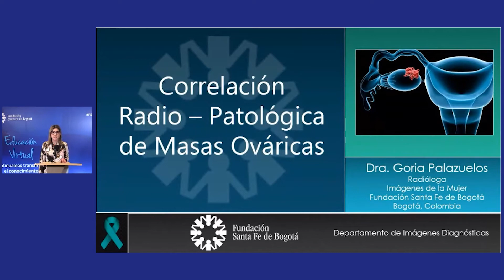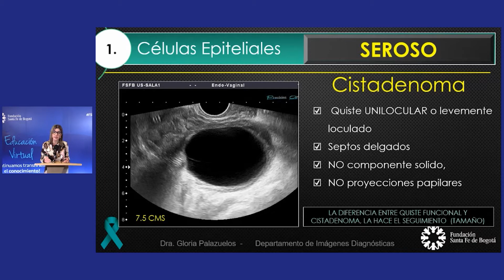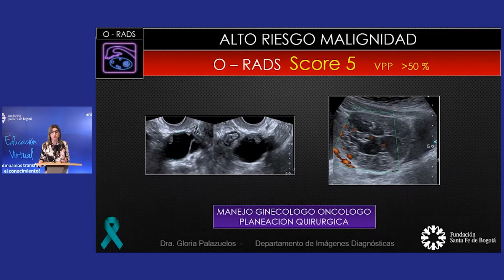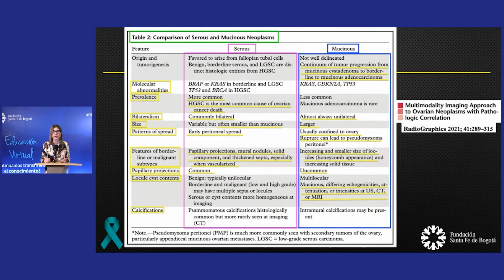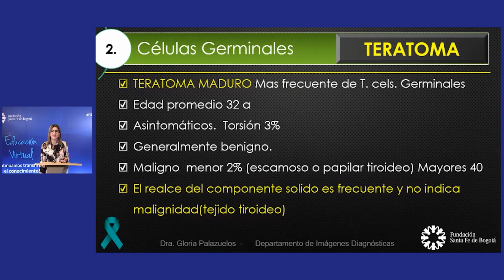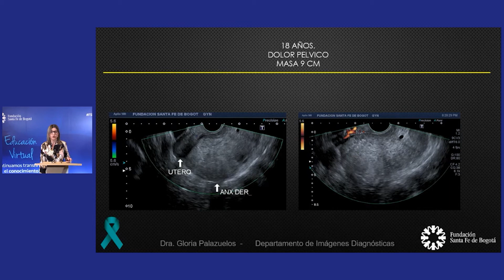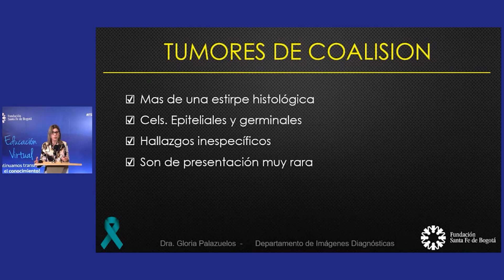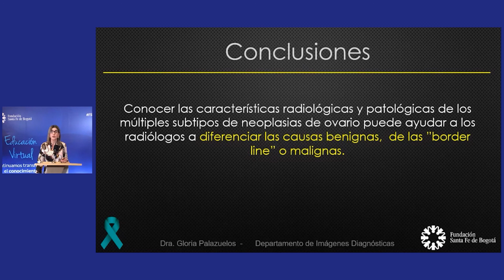Correlación radio patológica de tumores de ovario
Gloria Palazuelos